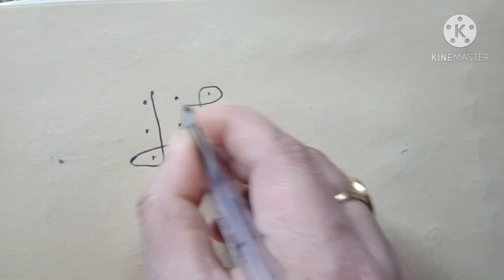పీట మీద పెట్టుకునే ముగ్గులు.